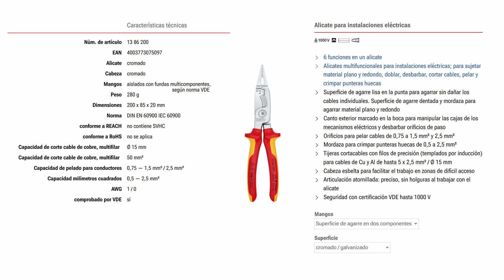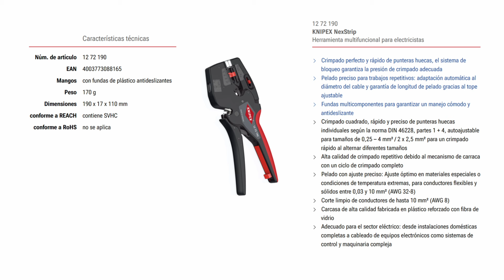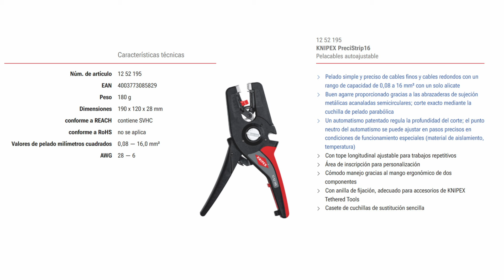Presentación KNIPEX 13 86 200, KNIPEX 12 72 190, KNIPEX 97 53 14 y KNIPEX 12 52 195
En este video mostramos algunas herramientas combinadas para el electricista que fabrica KNIPEX